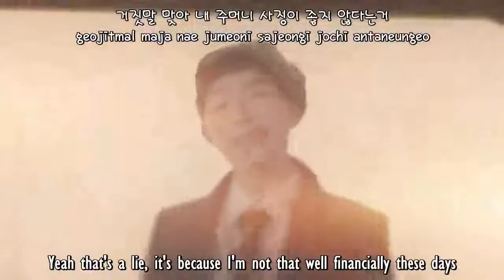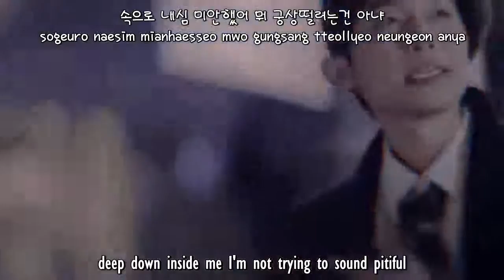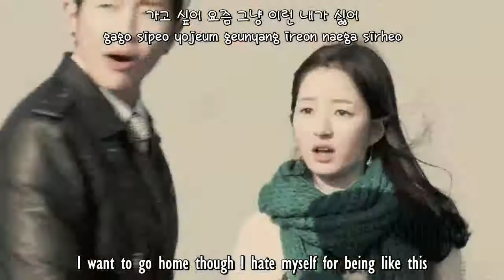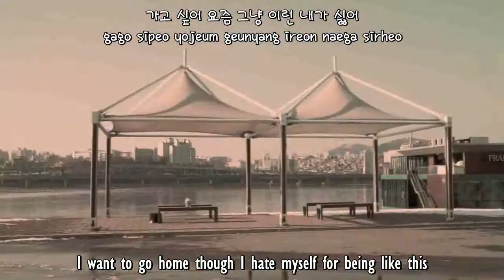(MV) 제이켠(J'kyun) - 요즘 그냥(Lately) (english sub+rom+hangul)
lol that girl though jkyun will give her gucci stuff but finally she get a jar full of stars so funny !
credit to pop!gasa